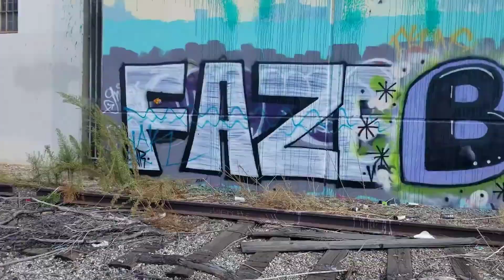Commerce ca Graffiti located in the east side of Los Angeles county mostly industrial.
👍🤟🙏🙌🔥❗🇺🇸⬆️⬆️ check us out on Instagram